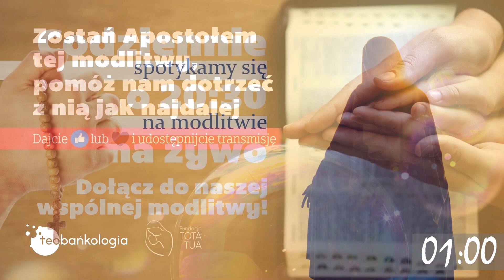Różaniec | Rekolekcje BEATYFIKACJA33 | Dzień 19